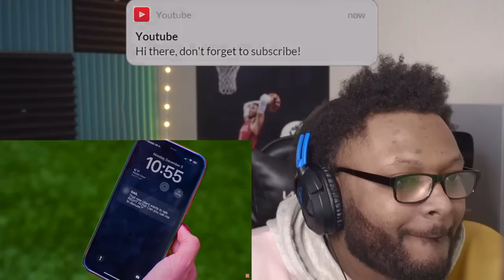Dhar Mann | BAD KIDS Get Working MOM FIRED From Job (reaction) | Daughter RAGES!